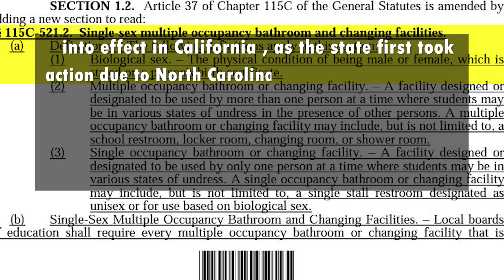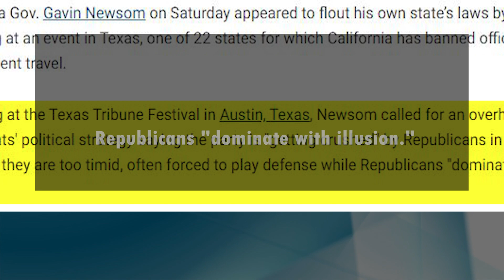California Gov. Gavin Newsom appears in Texas, despite legal ban on official travel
California has banned state-funded travel to states with "discriminatory laws." The state first passed the law in 2017 in regards to  North Carolina preventing transgender people from using restrooms.